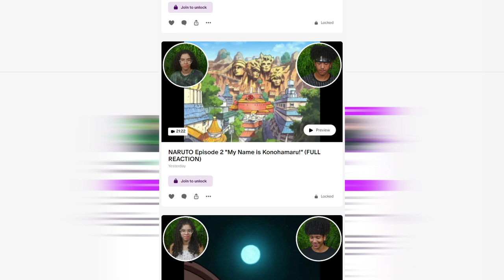FIGHT MIKASA! 😭🧣 | ATTACK ON TITAN 1x6 REACTION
Zay and Emily react to ATTACK ON TITAN Season 1 Episode 6 "The World the Girl Saw: The Struggle for Trost, Part 2" We hope you enjoy our reaction and get ready for more reactions to come!

Intro: (0:00)
Reaction: (0:25)
Outro: (12:16)